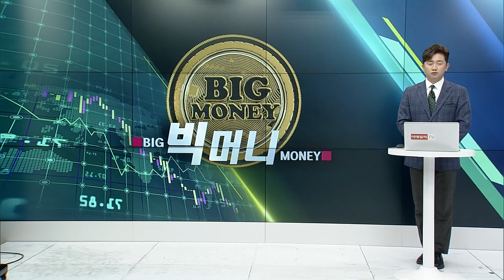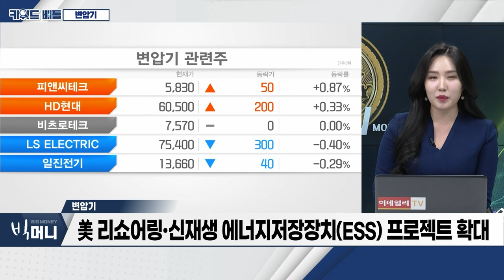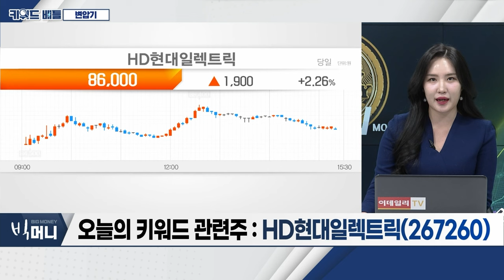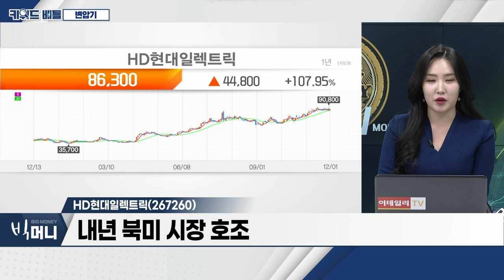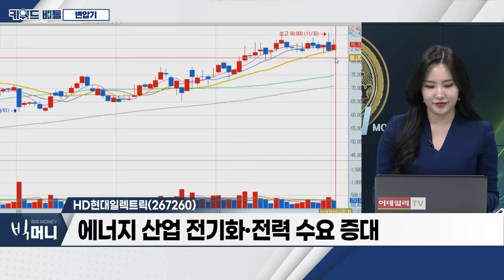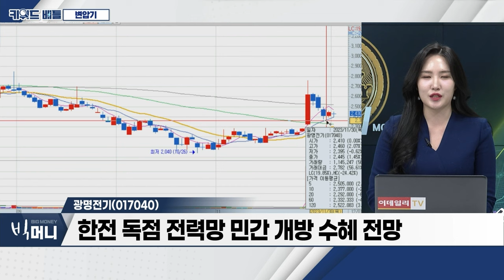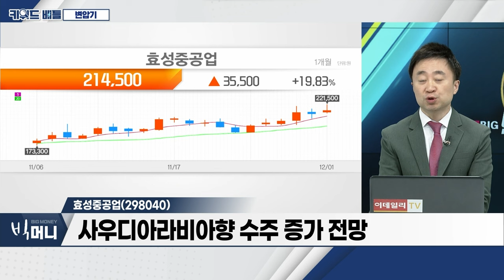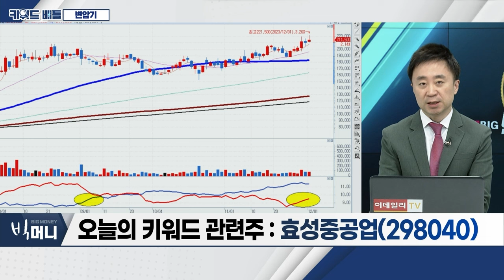HD현대일렉트릭(267260), 광명전기(017040), 효성중공업(298040)... 변압기_키워드 배틀 (20231201)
- 美 리쇼어링‧신재생 에너지저장장치(ESS) 프로젝트 확대
- 글로벌 기자재 수요 증가 긍정적
- 수주 기반으로 변압기 수요 급증

- 매분기 실적 서프라이즈 기록
- 내년 북미 시장 호조
- 에너지 산업 전기화‧전력 수요 증대

- 수배전반 생산‧설비 전문기업
- 주요 매출처 : 한국전력공사‧한국수력원자력 등
- 한전 독점 전력망 민간 개방 수혜 전망

- 3분기 매출 1조394억 원... 전년대비 32% ↑
- 3분기 국내외 공장 누적 가동률 90.59% 기록
- 사우디아라비아향 수주 증가 전망